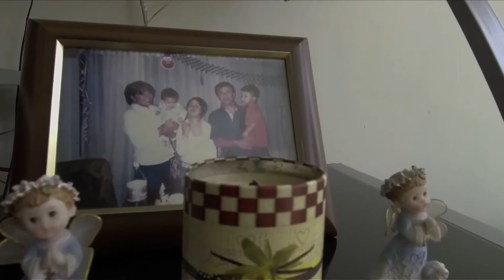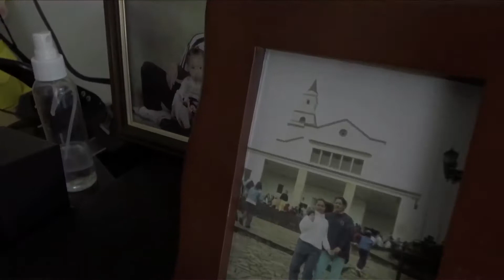Paola Mila, una teletrabajadora exitosa a pesar de su condición actual | C6 N7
Paola presenta su caso en ViveDigitalTV y muestra que las barreras no son impedimentos para crecer profesionalmente.